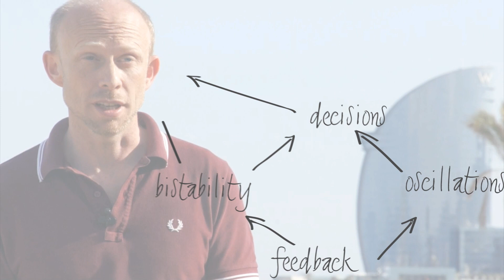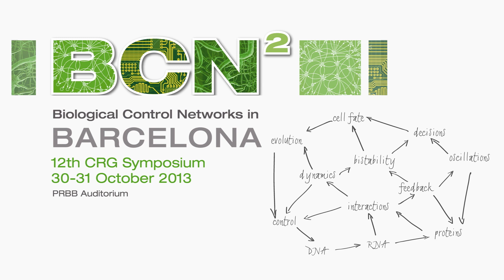CRG Symposium 2013 - Presentation (ENG)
Welcome to the 12th CRG Symposium, which this year focuses on Biological Control Networks.
The network has become an icon for systems biology and a central flexible framework for understanding a wide range of biological questions, from gene regulation and cell biology to neuroscience and evolution.